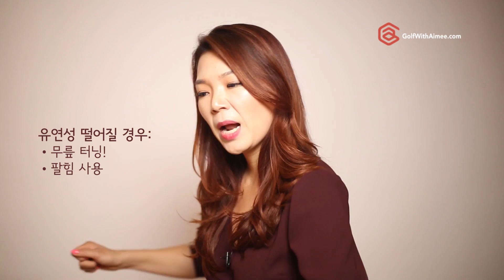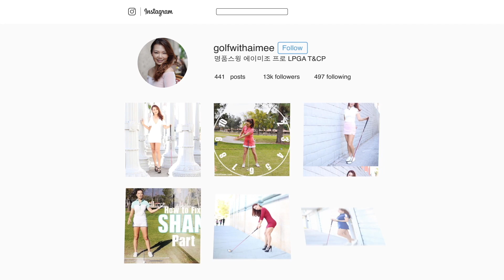여성 골퍼 vs 남성 골퍼 | 명품스윙 에이미 조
성별로 나누었지만, 오늘 토크의 포인트는 바디 체형 입니다.
자신 체형의 장단점을 파악하신다면, 골프게임에 큰 도움이 될것 입니다.
골프를 많이 치는만큼 바디 컨디셔닝도 하시고, 부상 방지 하세요!

즐감하셔요!
궁금하신점 있으시면
으로 오셔서 질문해주세요!

영상이 즐거우셨다면 “좋아요” 버튼 눌러 주셔용~
유투브 체널에 구독 버튼 꾹! 누르시고 자동 업데이트 받으세요!